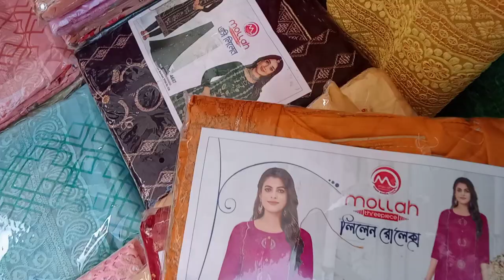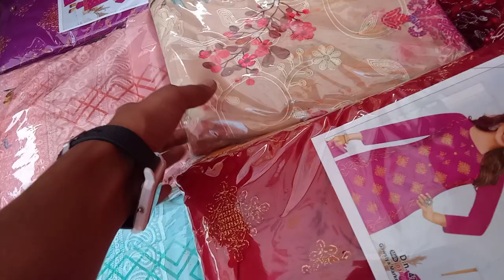থ্রি পিস এর অসাধারণ সুন্দর কালেকশন গুলো কিনে নিতে পারেন মিরপুর থেকে।।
আসসালামু আলাইকুম।